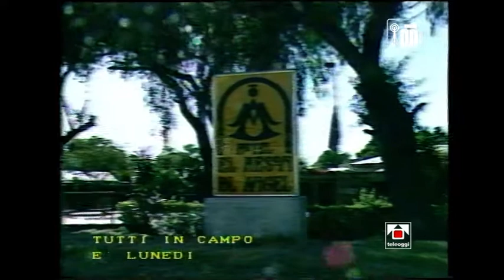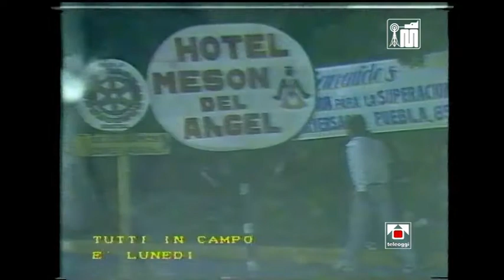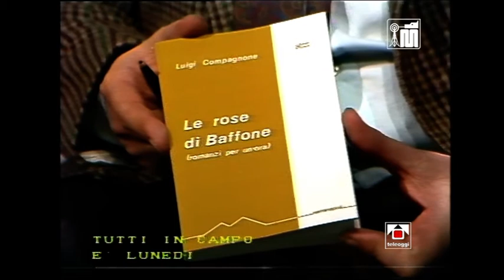1985 Teleoggi "TUTTI IN CAMPO" puntatta 13 del 16 12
Tra gli ospiti Mario Merola, Gennaro Rampone, Carlo spina, Ilario Castagner.